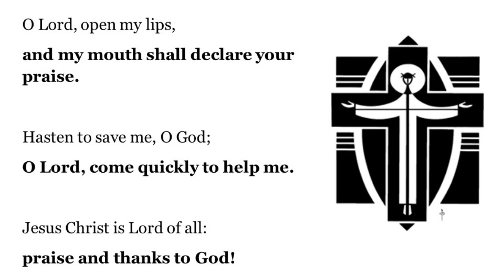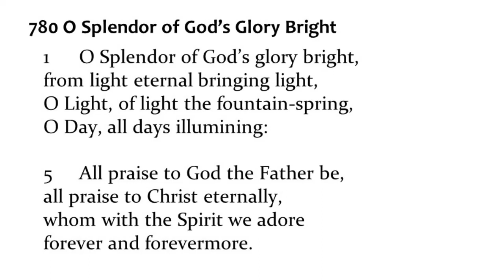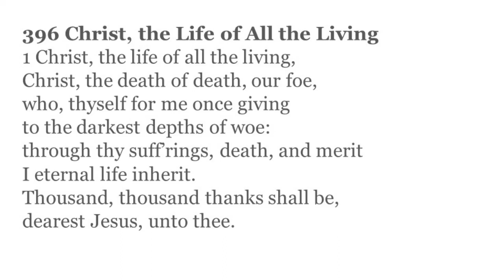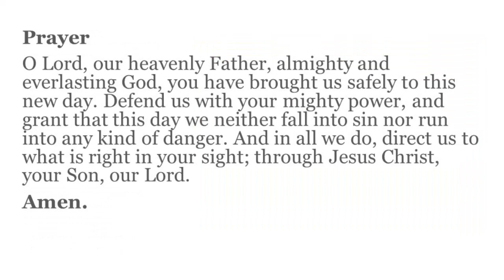Morning Prayer 2/28/24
Join Pr Bode for Wednesday Morning Prayer